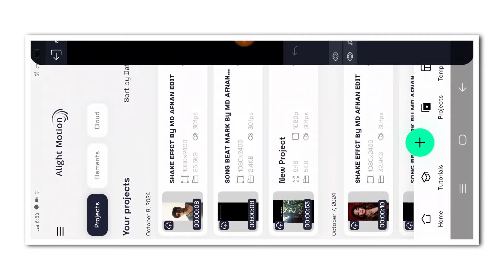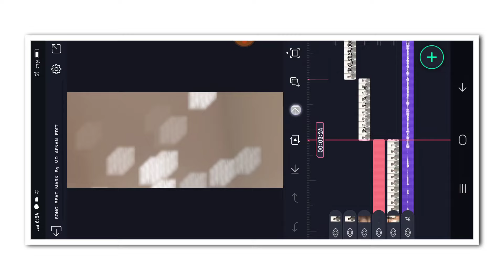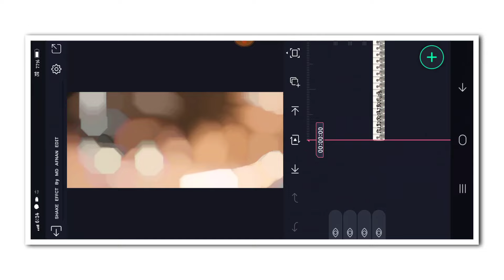💥NEW TRENDING BOY'S ATTITUDE VIDEO EDITING KANNADA IN ALIGHT MOTION NEW VIDEO EDITING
❤️ಧನ್ಯವಾದಗಳು❤️

 ✨ Friends 💙

(Thankyou)